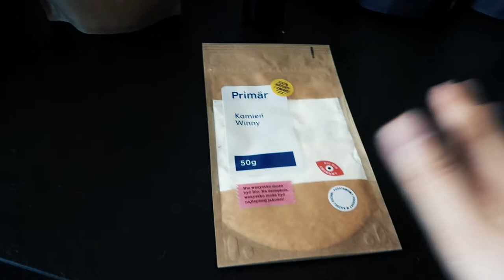Primär nasza nowa marka konwencjonalna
Dzięki, Michał!